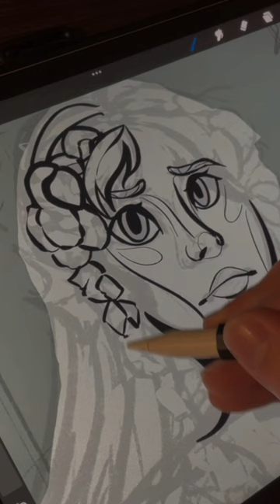Kuiper :) procreate drawing illustrationart digitalart illustration illustrator lineart